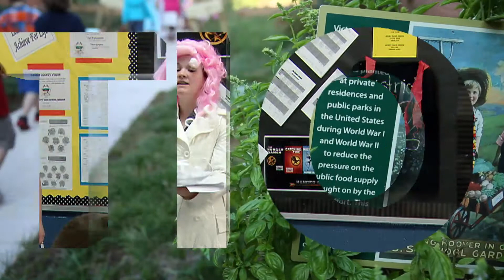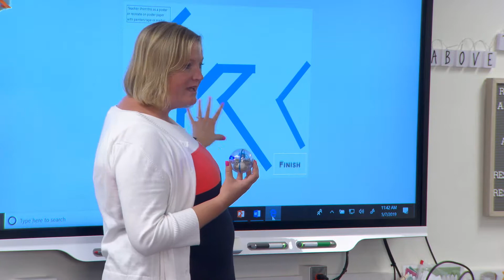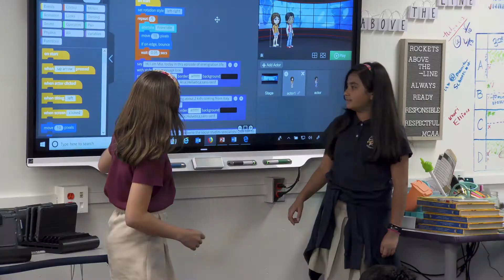Amy Crandall, Marietta Center for Advanced Academics, Teaching the Standards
In this video, Amy shows us how she teaches the unit standards. Amy developed a coding unit plan on coding and incorporated the fifth grade social studies standards on the turn of the century European emigration to the United States via Ellis Island. The purpose of this unit is for students to learn coding while giving them an opportunity to demonstrate what they learned about the immigrants’ experiences. Students first learn how to use block coding with the help of one of Tynker’s Hour of Code lessons. Then students assume the role of software engineer to create a kiosk to teach visitors of Ellis Island about the immigrants' experiences. Finally, the plan includes the opportunity for students to map out the voyage from the immigrant’s country to the United States, using block coding and a Sphero.